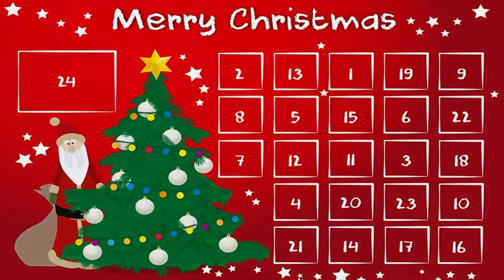🎄 ADVENTSKALENDER 2019 TÜRCHEN 10 + XA21 TWO TONER !! 🎅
in diesem video seht ihr das zehnte türchen des adventskalenders 2019 mit einem xa21. wenn ihr diesen wollt kommt im psn in meine "WFG GTA Autos & Heist" Com. und schreibt dort einen MOD an. Die Mods und ich verteilen den xa21 ab heute Mittag.
Vorraussetzung ist lediglich ein bissel Geduld, das ihr den aktuellen give cars to friends glitch kennt & das ihr das Auto hinterher einer Person weiter gebt aus der Com um uns die Arbeit zu erleichtern.

➡️Regeln:
➡️Jeden Tag kommt ein Adventskalender Video (vom 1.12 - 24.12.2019) und in jedem video ist EIN oder MEHRE Buchstarben versteckt! Diese müsst ihr euch notieren und am ende bekommt ihr so den richtigen Lösungsatz! Alle Emails die nach dem 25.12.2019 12 Uhr Mittags ankommen, werden nicht gewertet!
➡️Ihr solltet jedes Video des Adventskalenders Liken!

❌ Die Auslösung findet am 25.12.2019 auf meinem Kanal Per Video/Stream bekannt gegeben!
❌ Minderjährigen unter 14 Jahren ist die Teilnahme nicht gestattet!
❌Wohnsitz in Deutschland, Österreich oder Schweiz!
❌Bitte teile deine Privatendathen NICHT in den Kommentaren!
❌YouTube steht in keinem direkten Zusammenhang mit dieser Aktion!